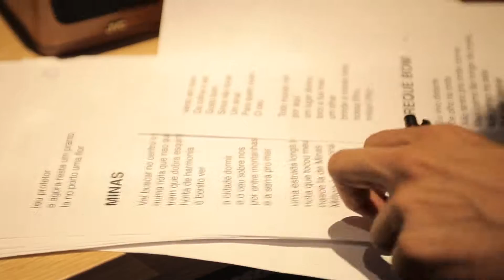Toco - Minas (Album Teaser Part 1)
Memory doesnʼt age, it always remains the same.

"Memoria" is an album about my memories, my hometown, the scent and flavours of my childhood, things Iʼve read, movies Iʼve watched at the cinema and my love for music. Itʼs about going back home, re-establishing a link with the past and recalling cheerful and happy memories.
"Memoria" refers specifically to the regions of Minais Gerais and the Brazilian northeast, its hot climate, the religiousness of the people and its faith in miracles, calling to mind images of mysterious and surreal popular tales, where time flows slowly in an intimate dimension.
                                                                                                                                   Toco

"Memoria" will be available on LP and CD